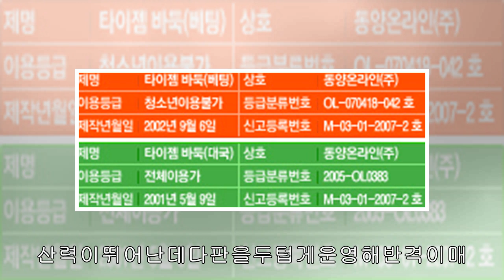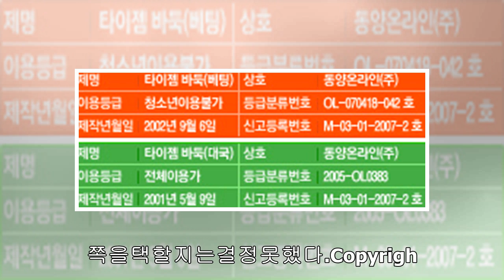양딩신의반격,승부는원점으로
입력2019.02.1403:01이번엔패기가노련미를꺾었다.양딩신(楊鼎新·21)과스웨(時越·28)가격돌중인제23회LG배조선일보기왕전결승전최후승자는14일열릴마지막3국서결정나게됐다.13일한국기원서벌어진결승3번기2국서양딩신7단은스웨9단에게219수만에흑으로불계승,이틀전의패배를설욕하며1승1패타이를이루는데성공했다.스웨가주어진3시간을다쓴반면양딩신은38분을남긴시간사용량이말해주듯일방적흐름이었다.초반대형정석에서실리를내주고거대한외벽을쌓은양딩신은이후이렇다할고비없이밀어붙인끝에완승했다.둘간의통산상대전적도양딩신이7승3패로다시간격을벌렸다.대국종료후승자양딩신(왼쪽)...